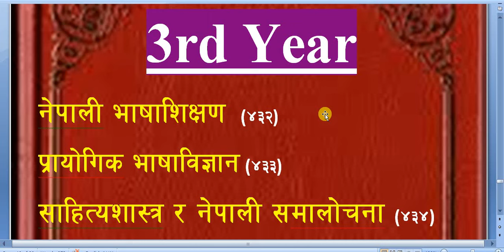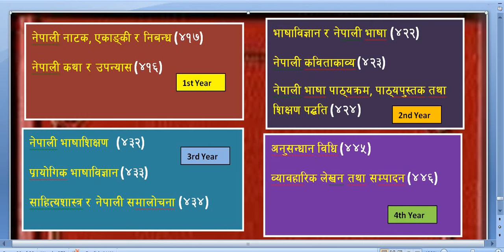B.Ed. का सबै मेजर नेपाली विषयहरू/ All Major Subjects of B.Ed.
'My Education'

Video: All Major Nepali subjects of B.Ed.

B.Ed.